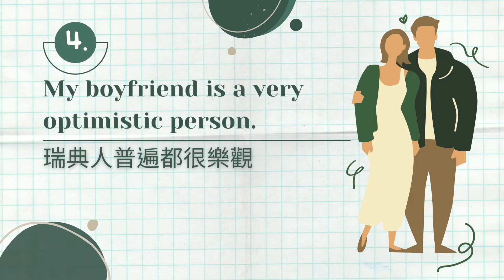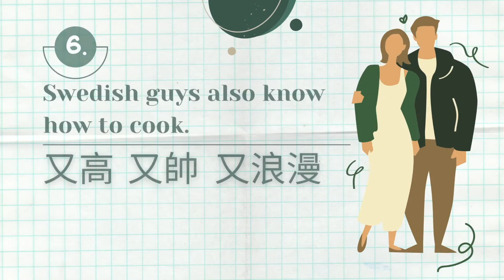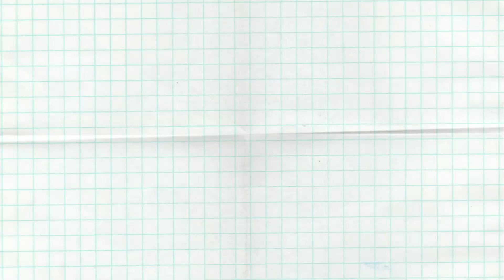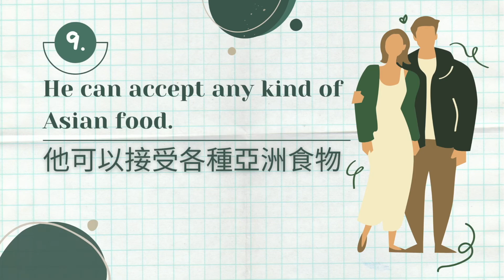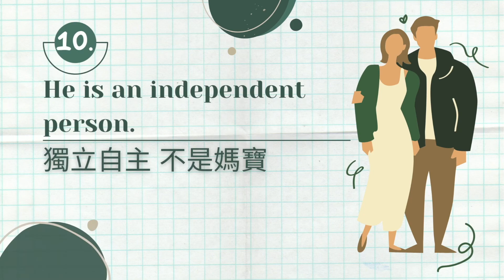異國戀｜交瑞典男友的10大優點｜情人節特集｜10 advantages of having a Swedish boyfriend.｜Cross Cultural Relationship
*首先聲明：本台立場不代表全瑞典男生！也不代表全台灣男生都如此！
*First of all statement: All the opinions I mentioned in this video don’t mean that all Swedish men are like this. It doesn't mean that all Taiwanese guys are like that either.

Valentine’s Day is coming, so I’m going to tell you guys 10 advantages of having a Swedish boyfriend. I’m so excited because it’s the first Valentine’s Day that we can celebrate together after I moved to Sweden. Hope you guys will have a wonderful Valentine’s Day as well.

The source of informations that I mentioned in my video:
*Average height by Country 2021: